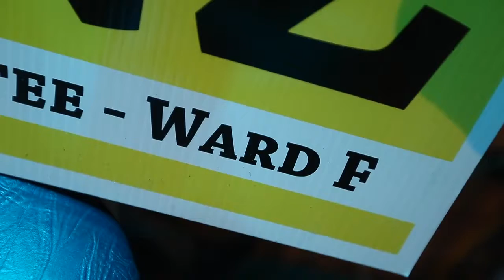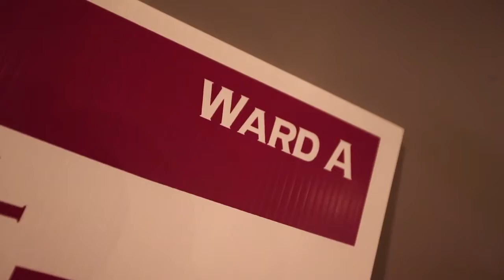Progressive trustees re-elected to the Edmonton Public Schools Board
Michael Janz (Ward F) and Bridget Stirling (Ward G) Nathan Ip (Ward H) and Cheryl Johner (Ward A) speak about their re-election to the Edmonton Public Schools Board on election night in Edmonton on Oct. 16, 2017.